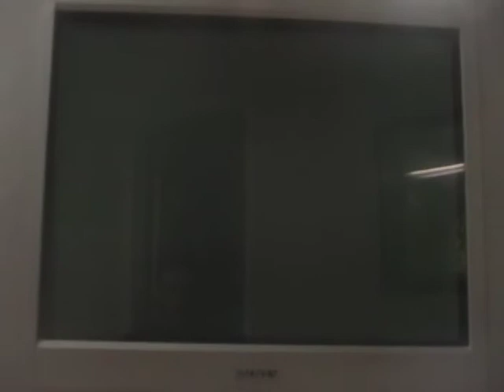let's play new super mario bros. wii part 27